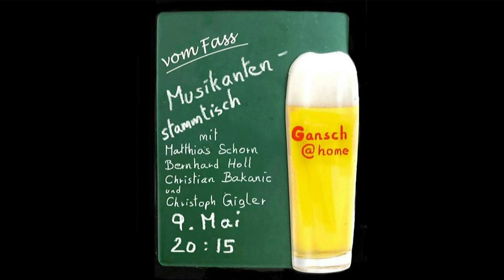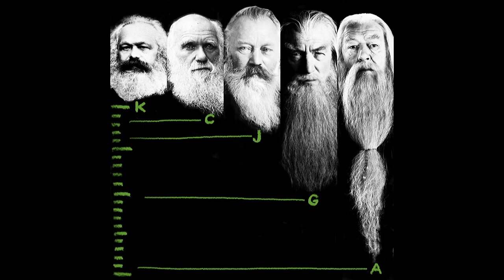GANSCH@HOME Vol. 4 | Musikantenstammtisch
This week we´re gonna do a fun role play. We´ll all pretend to be in the same bar. As we´re playing Austrian traditional music we´ll imagine all of you having a beer, singing and dancing along with our oompah tunes. I wanna try to recreate the feeling of an evening at the Mnozil Pub back in the day...

Thomas Gansch - Trumpet
Matthias Schorn - Clarinet
Bernhard Holl - Trombone
Christian Bakanic - (Styrian) Accordion
Christoph Gigler - Tuba

Video: Thomas Hoetzeneder
Lightsupport: Martin Vetters
Audio: Christoph Burgstaller
Executive Producer: Florian Petermann

Im Angesicht von Pandemie und Social Distancing stellt sich Thomas Gansch die ultimative Frage: Was ist Kultur wert? In den Livekonzerten aus Ganschs Musikzimmer mit ebenso hochkarätigen wie interessanten Musikern, geht man dieser Frage nun gemeinsam nach. Schalten Sie ein, lassen Sie sich unterhalten und inspirieren und zeigen Sie ihre Wertschätzung mit dem Erwerb einer imaginären Eintrittskarte. Bezahlen Sie, was ihnen das Konzert wert ist. Nicht mehr, aber auch nicht weniger!

In view of the pandemic and social distancing, Thomas Gansch poses the ultimate question: What is culture worth? In the live concerts from Gansch's music room with top-class as well as interesting musicians, this question is now being tackled together. Switch on, let yourself be entertained and inspired and show your appreciation by purchasing an imaginary admission ticket. Pay what the concert is worth to you. Not more but also not less!